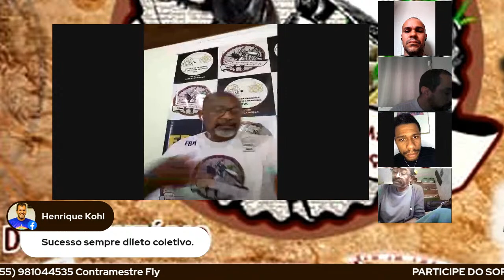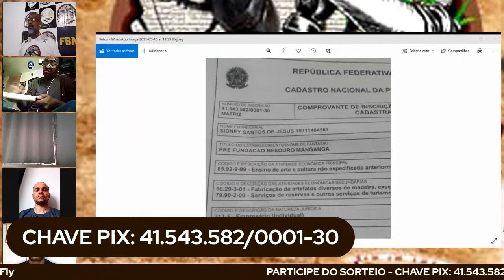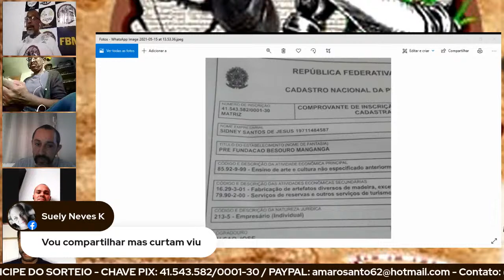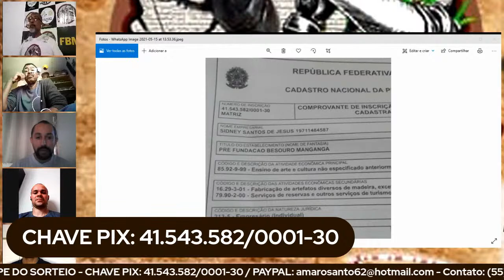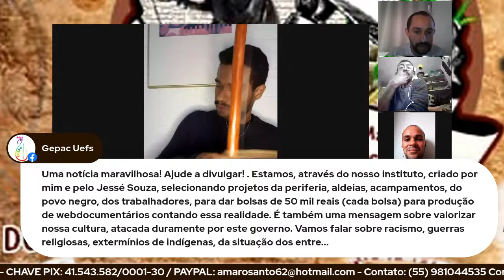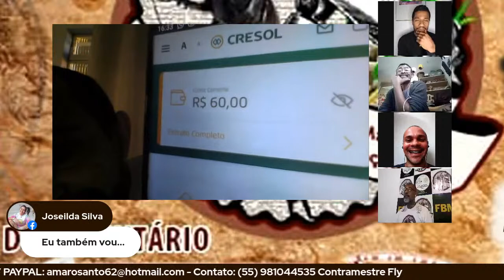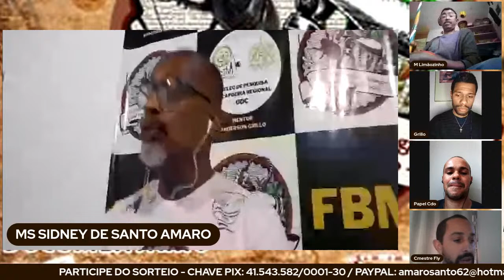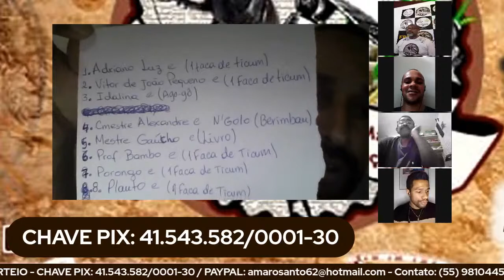A VERDADEIRA HISTORIA DE BESOURO